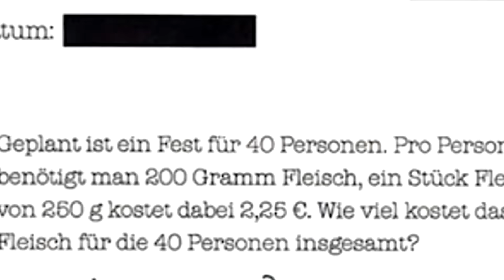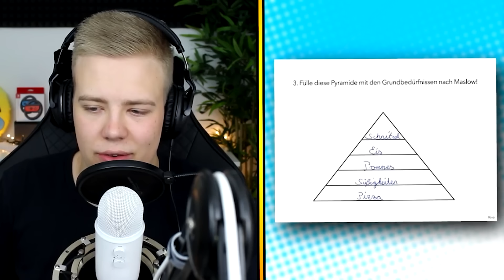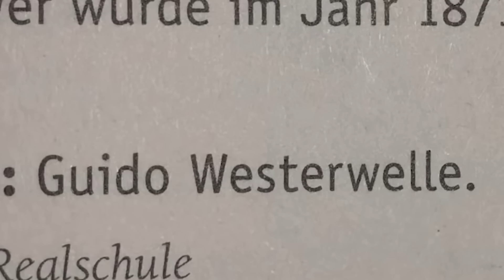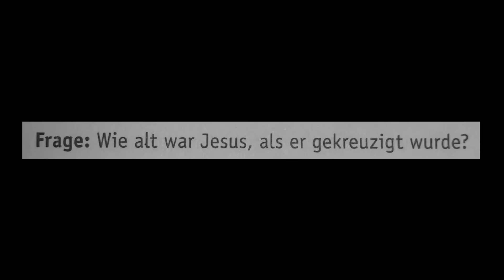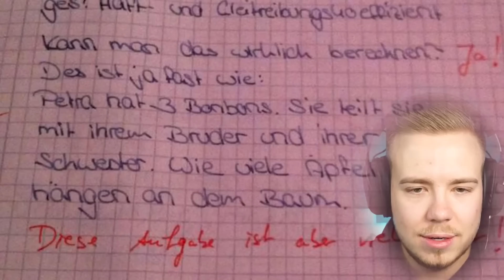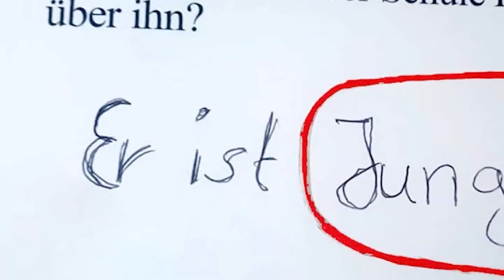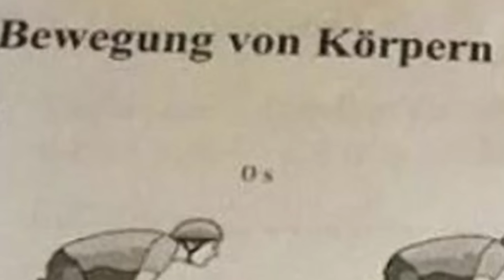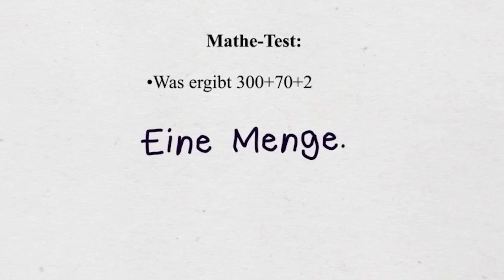1 STUNDE der LUSTIGSTEN Schülerantworten in Tests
Heute gibts mal die 1 Stunden SPECIAL Version von den lustigsten Schülerantworten in Tests!